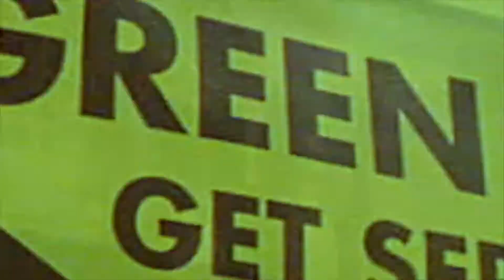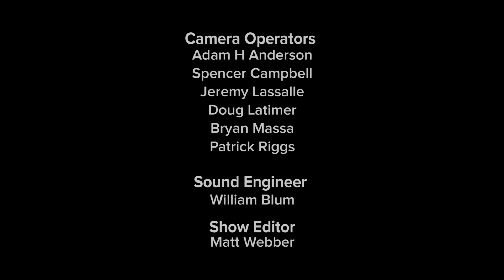Climate One TV: Oppressive Heat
On today's program, while solar panels and electric cars are typically associated with upper-class white folk, the transition to clean energy is also a civil rights issue. Communities of color often live closest to factories and refineries that spew toxic pollution. That’s one reason why polls show more African Americans and Latinos say climate is a serious concern than whites. So why do environmental movements lack diversity, and why has it been so difficult for nonprofits to reach communities of color? We talk to hip hop artist and activist, Mystic, civil rights hero Rev. Gerald Durley and civil rights lawyer, Ingrid Brostrom to learn more.